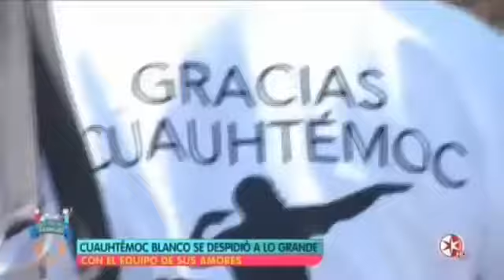Ultimo adiós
Así fue el homenaje a Cuauhtémoc Blanco